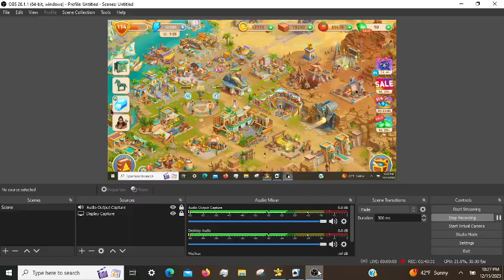Cradle of Empires Gameplay: Episode 33 (12/15/2023)